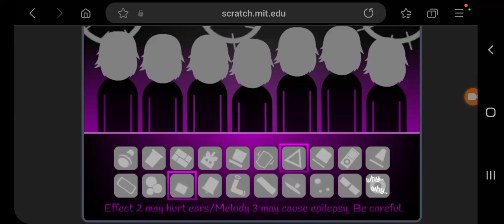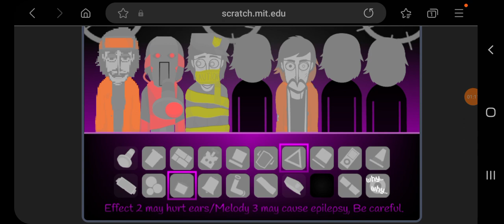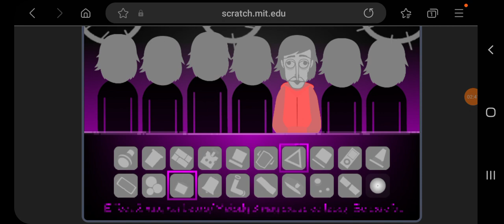pointless color|incredibox pointless colorbox but goofy